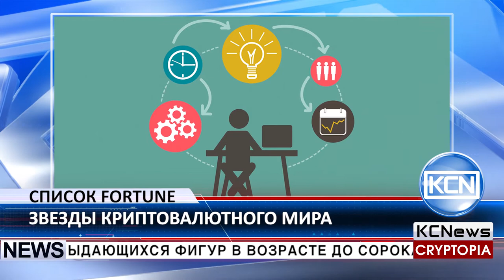Крупнейшие разработчики криптовалют в списке Fortune 40 under 40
Ключевые фигуры криптомира в списке Fortune 40 under 40. Журнал Fortune 40 under 40 опубликовал список самых выдающихся фигур в возрасте до сорока лет, в списке руководители компаний, политические деятели и спортсмены. Криптовалюты становятся все более популярными, как и некоторые криптоличности. Согласно списку сайта Fortune, 10-е место в нем разделяют Брайан Армстронг, 34-летний генеральный директор Coinbase и 23-летний Виталик Бутерин, соучредитель проекта Эфириум. В журнале идет речь об успехе компании Coinbase, которая собрала 100 миллионов долларов инвестиций в августе, и сейчас оценивается в 1,6 миллиарда долларов. В список также входят такие ключевые личности, как Марк Цукерберг, соучредитель Facebook; Эммануэль Макрон, самый молодой лидер Франции; Серена Уильямс, знаменитая теннисистка и другие.